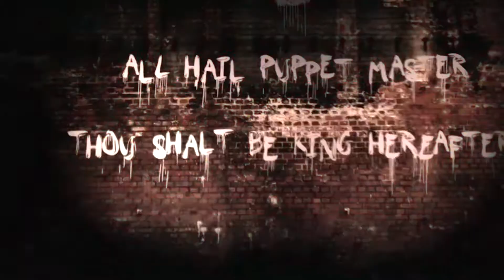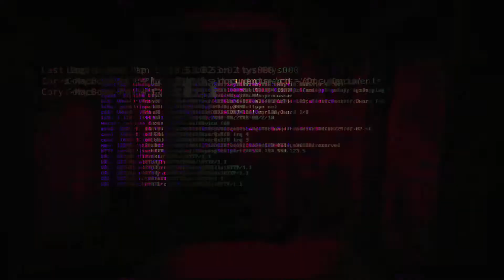GET EVEN Story Trailer